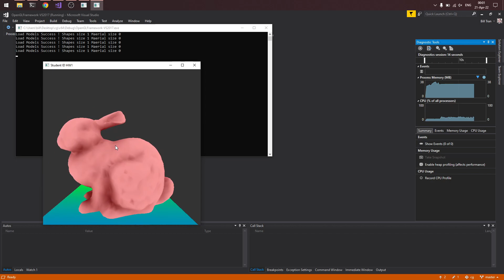Viewing Transformation - Professor - Set View Center x-Coordinate